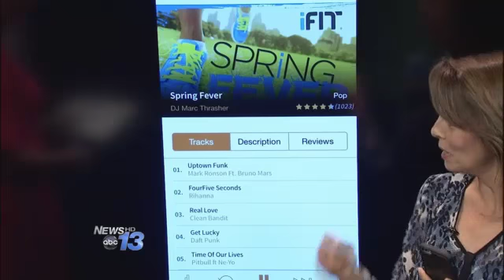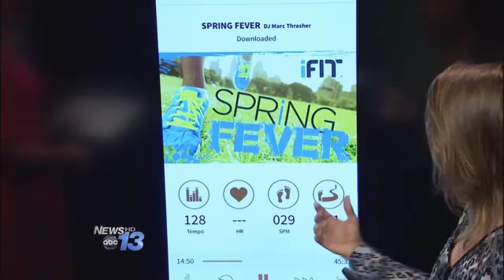App Chat: Rock My Run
Do you need a little motivation to get your body in the mood for a good workout this spring?  This fun app will help motivate you in a unique way.  See how this scientifically proven app will help get you in shape for summer.

See how it works on today's App Chat on ABC WLOS News with tech expert Francie Black.